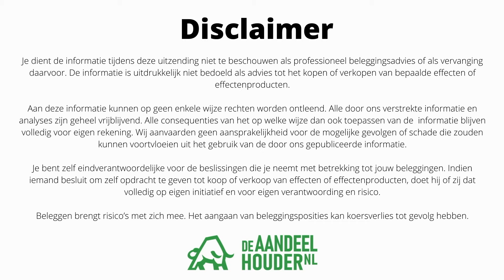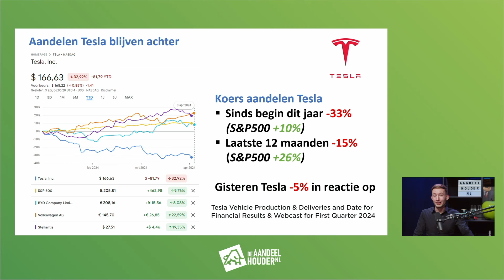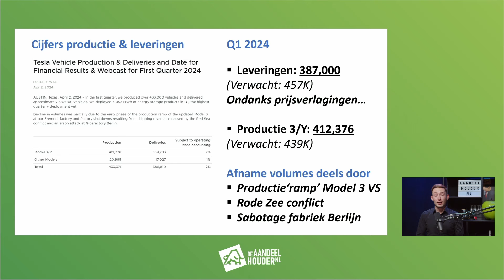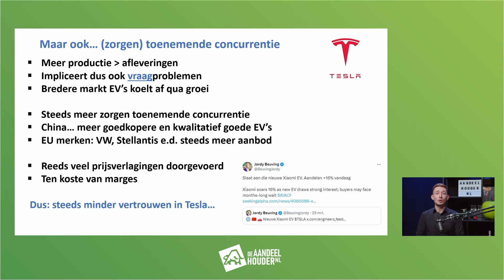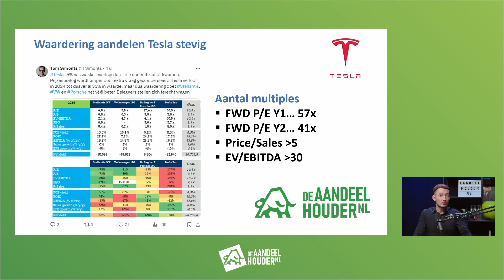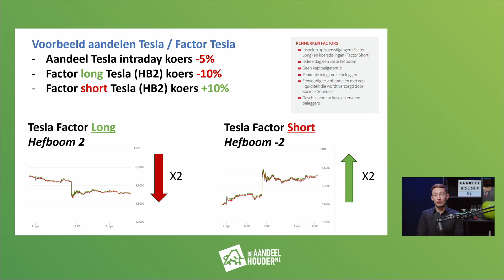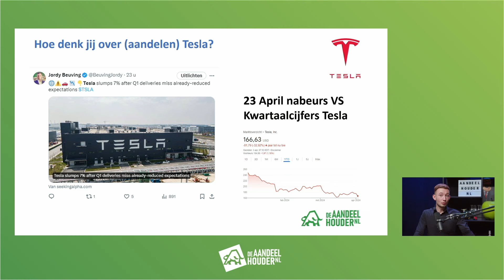Aandelen Tesla blijven maar dalen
Aandelen van de autoproducent Tesla noteren sinds begin dit jaar 33% lager. Deze week rapporteerde de onderneming tegenvallende productie- en leveringscijfers en daalden de aandelen wederom met circa 5%. In deze video een korte blik op wat er speelt bij Tesla.

Zelf inspelen op een koersstijging (of daling) van Tesla? Dat kan middels een factor. Hieronder meer informatie en handige links.

Beleggen brengt risico’s met zich mee, u kunt uw inleg verliezen. Deze producten kwalificeren als complexe producten en zijn bedoeld voor ervaren beleggers in Nederland die voldoende kennis en ervaring hebben om de kenmerken van deze producten te begrijpen en de risico’s ervan in te schatten. De aanschaf van een financieel instrument kan een risico met zich meebrengen. Wij raden u daarom ten zeerste aan om de volledige productinformatie te lezen zoals opgenomen in de voorgeschreven documenten, zoals het prospectus of het essentiële informatiedocument. Deze documenten zijn terug te vinden via de op de productpagina van het uitgegeven beursproduct onder “Documentatie”. De goedkeuring van het prospectus kan niet worden beschouwd als aanprijzing van de effecten. U staat op het punt een product te kopen dat niet eenvoudig en misschien moeilijk te begrijpen is. Reclame: deze video heeft een commercieel karakter.

De inhoud van deze video is niet opgesteld, bewerkt, gecontroleerd of gevalideerd door Société Générale. De juistheid, volledigheid of relevantie van verstrekte informatie is niet gegarandeerd. Société Générale kan niet aansprakelijk worden gehouden (in nalatigheid of anderszins) voor enig direct of indirect verlies, schade, kosten of nadeel voortvloeiend uit het gebruik van deze video of de inhoud ervan en wijst uitdrukkelijk elke aansprakelijkheid af, hetzij direct hetzij indirect, uitdrukkelijk of impliciet, contractueel, uit onrechtmatige daad, wettelijk of anderszins, in verband met de nauwkeurigheid of volledigheid van de informatie of voor enige hierin vervatte opinie of voor enige fouten, weglatingen of onjuiste verklaringen in deze video.